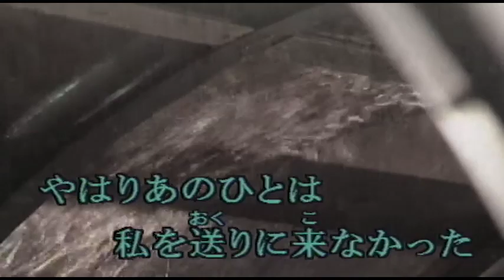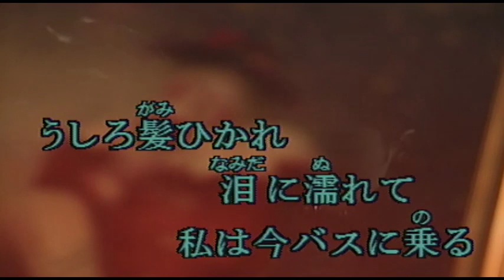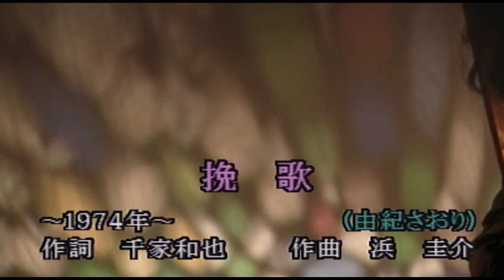（カラオケ） 挽歌 / 由紀さおり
やはりあのひとは・・・
›1974年
›作詞：千家和也　　作曲：浜圭介

やはりあの人は
私を送りに来なかった
にぎわう夕暮れ人ごみの中
私はただバスを待つ
悲しみだけを道案内に
想い出色の洋服を着て
辛くないと言えば嘘だわ
あのひとのことが気がかりだけど
私は今バスに乗る

たぶんあのひとは
私を恨んでいるでしょう
冷たい女と思われながら
ひとりで朝は起きられますか
ハンカチの場所分かるでしょうか
あとの女とうまくやってね
うしろ髪ひかれ涙に濡れて